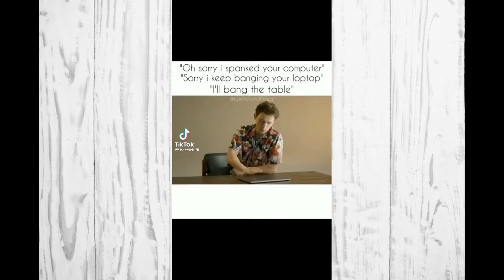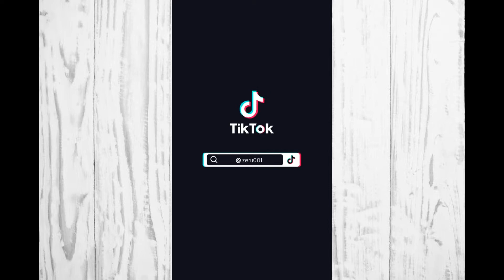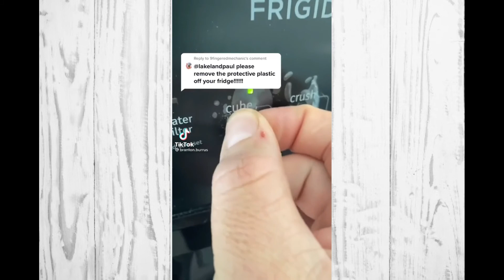Funny Compilations of TikTok 2021#6 | Khabane Lame